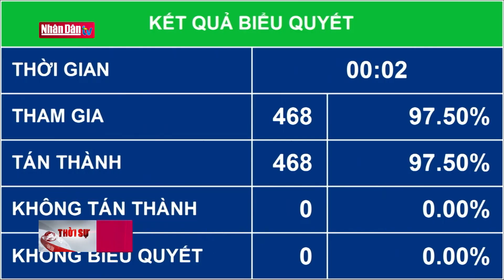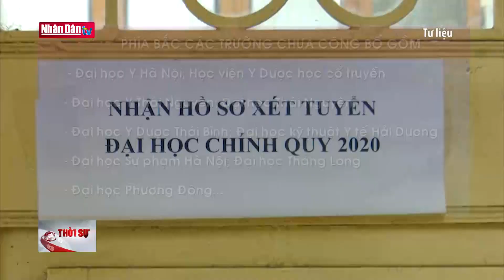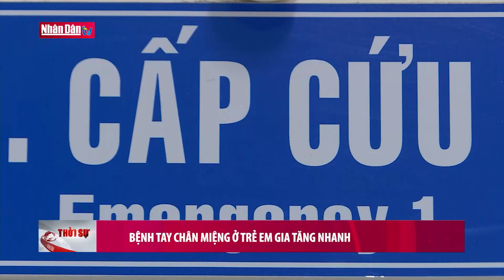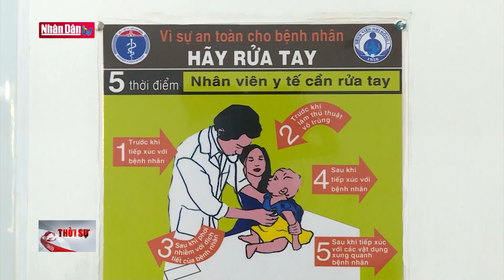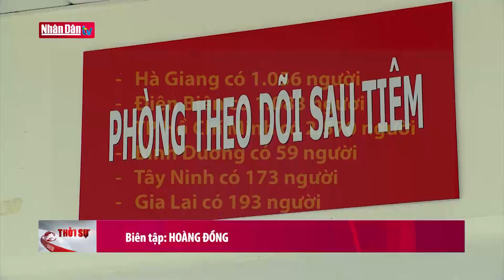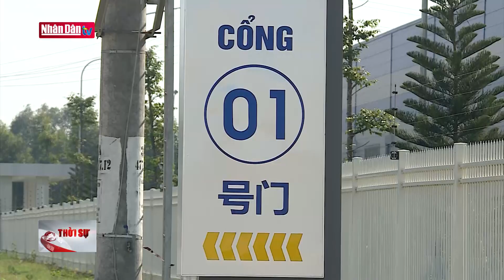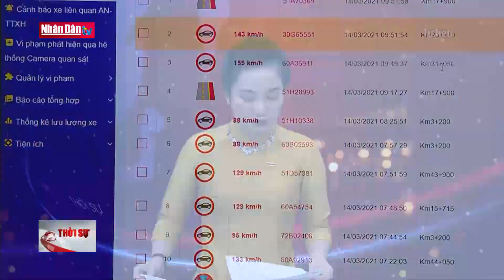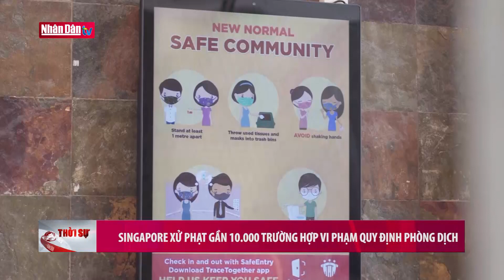Bản tin 11h30 ngày 5-4-2021